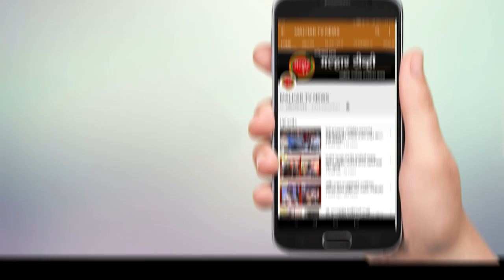नगरसेवक, पोलीस, तसेच सामाजिक संस्थनाच्या वतीने मदतीचा हात !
पनवेल मध्ये लॉकडाऊन दरम्यान नगरसेवक, पोलीस, तसेच सामाजिक संस्थनाच्या वतीने मदतीचा हात; गरजवंतांना केले जेवण, पाणी व धान्याचे केले वाटप !